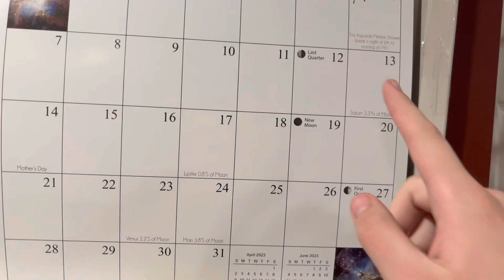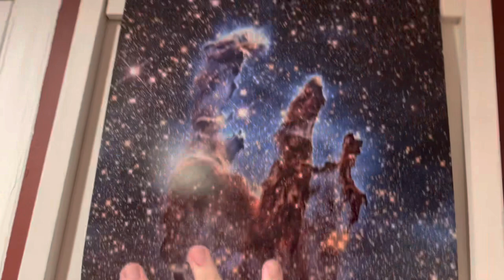D.C TRIP VLOG - Day 1!!!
This is the Day 1 of 3 for D.C vlogs. Today, I went to some areas I didn’t film at like a dinner theater which was awesome! But the places I did film was the bus and mainly the Baltimore Aquarium! Also, sorry about the audio quality on bus clips, I couldn’t change it no matter what in did, I hope you don’t mind. :)

P.S - Prom for me is 1 WEEK from today, get ready for the vlog.